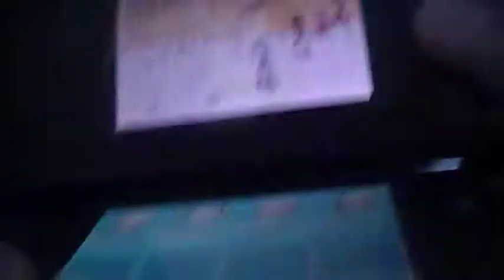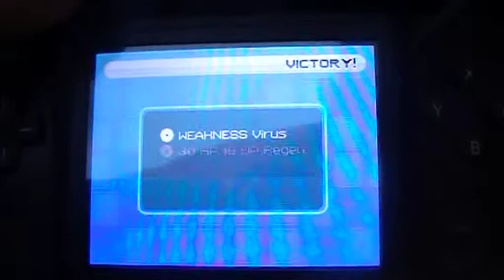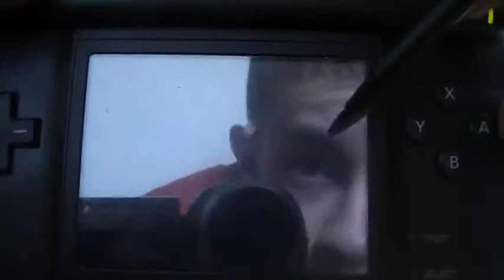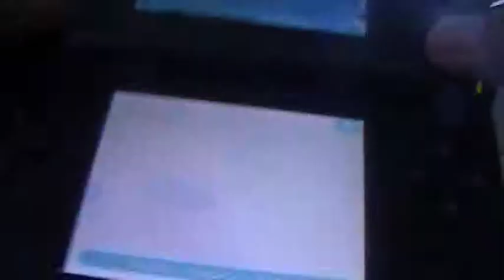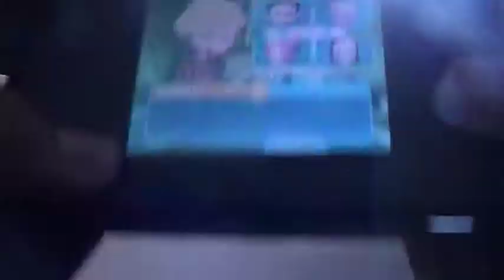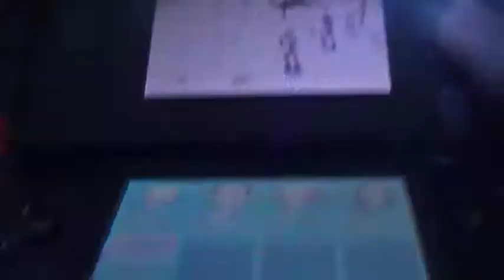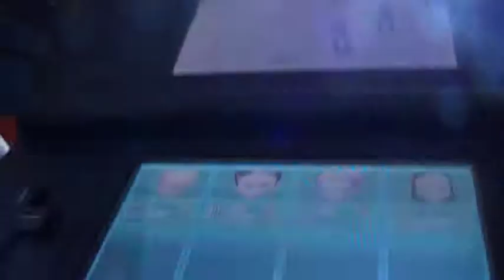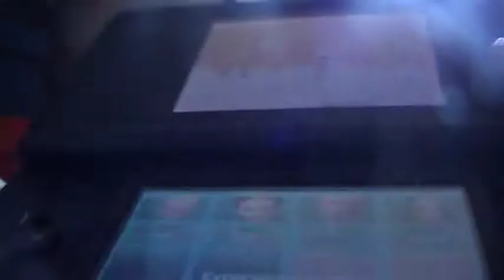LP Fall of XANA part 31 Where's the end of this endless tunnel???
This tunnel never ends!!!